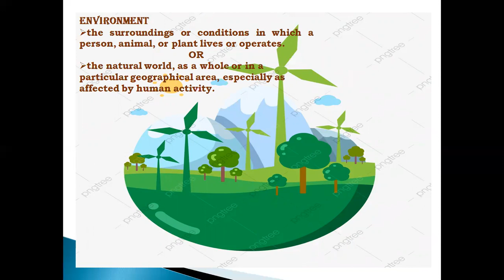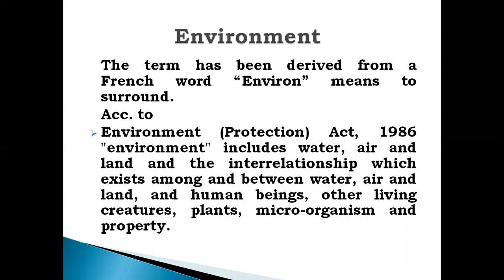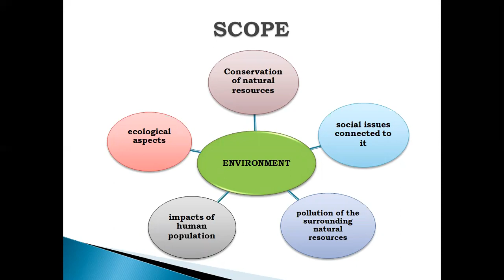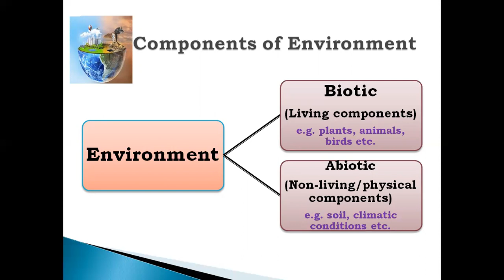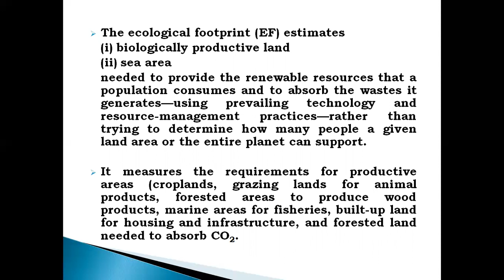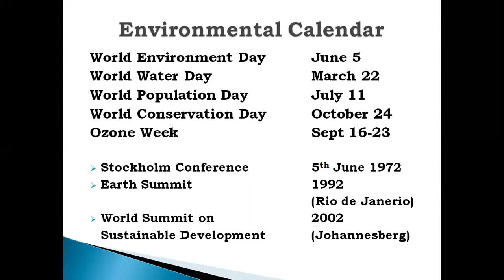Environment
Definition of Environment#Components of Environment#Scope of Environment# Ecological footprint#Environmental Calendar